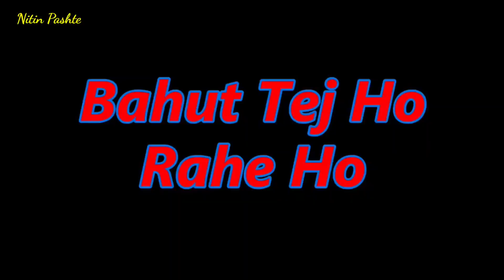Shweta ने बसवलं Sunday स्पेशियल झटपट रेसिपी l भूक आवरेना मी मारला ताव 🤣